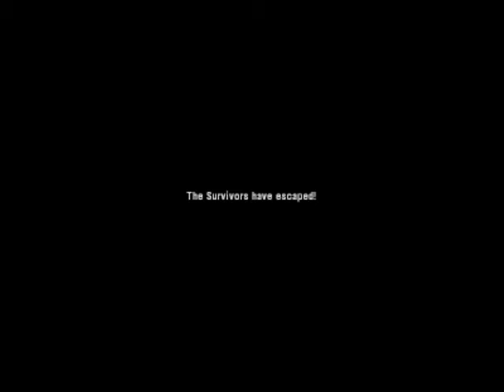Dead Center (Part 4)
Finishing up Dead Center. All parts were on advanced. If you have any questions or comments leave one thanks.